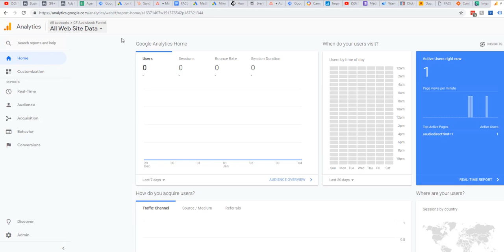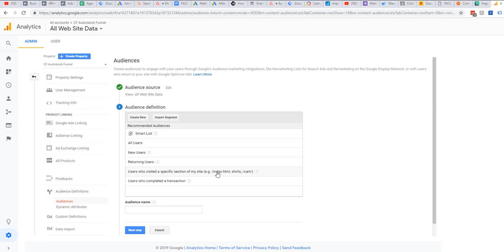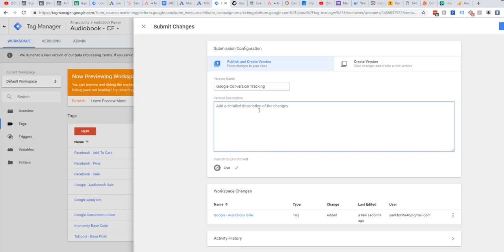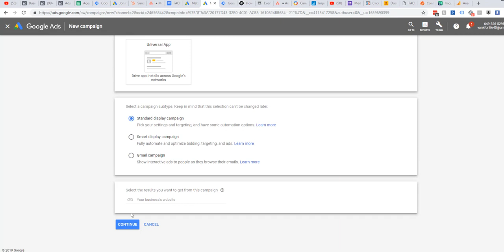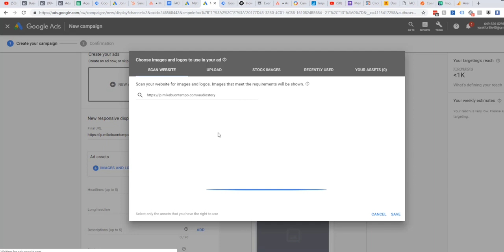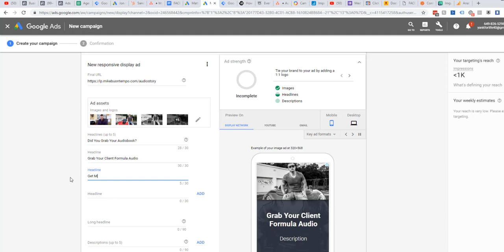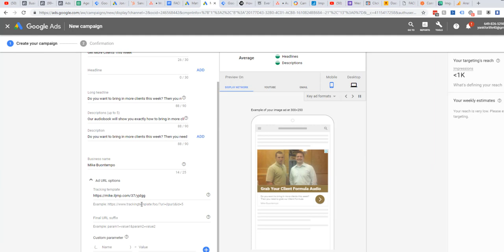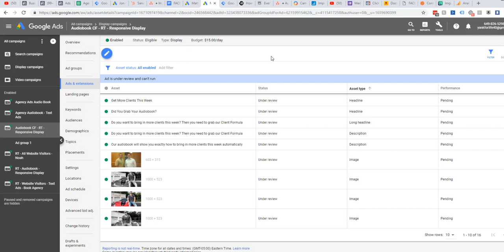How To Setup A Responsive Google Display Campaign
Discover how to effectively set up a responsive Google Display Campaign with Mike Bontempo of Client Accelerators!

Dive deep into the intricacies of Google Analytics, Google Tag Manager, and Google Ads to maximize your online presence. Learn the step-by-step process of defining target audiences, implementing conversion tracking, and creating impactful responsive display ads. Whether you're looking to boost sales, enhance brand visibility, or close high-ticket deals, this tutorial will guide you through the essentials.

Mike also shares insights on the benefits of omnipresence in the digital space and how it can transform your online marketing strategies. Need personalized assistance? Reach out to Mike Bontempo and explore our omnipresence package tailored to your needs. GoogleDisplayCampaign MikeBontempo DigitalMarketingTutorial"

Want my team to just set this up for you, plus run all of your Facebook, Google, and YouTube Ads for you?